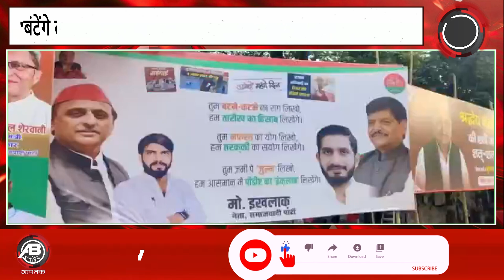उत्तर प्रदेश की बड़ी खबरें। Uttar Pradesh Ki Khabre। UP News। UP Khabar। UP Ki Taja Khabar।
AB NEWS INDIA सर्वश्रेष्ठ हिंदी न्‍यूज चैनल है AB NEWS INDIA चैनल राजनीति, मनोरंजन, बॉलीवुड, व्यापार और खेल में नवीनतम समाचारों को शामिल करता है। AB NEWS INDIA चैनल की लाइव खबरें एवं ब्रेकिंग न्यूज के लिए बने रहें ।

AB NEWS INDIA is the best Hindi news channel. AB NEWS INDIA channel covers latest news in Politics, Entertainment, Bollywood, Business and Sports.